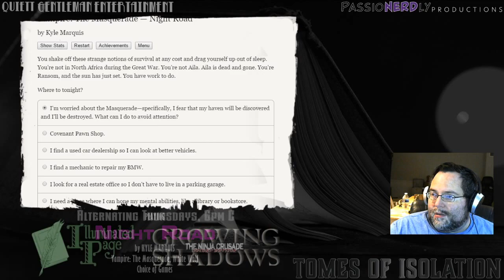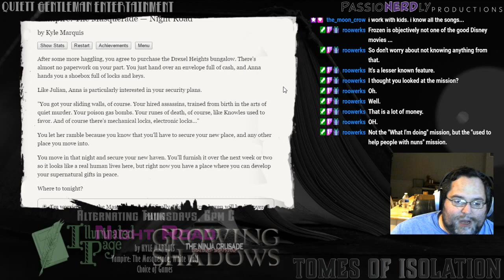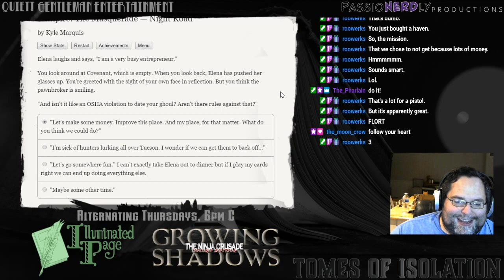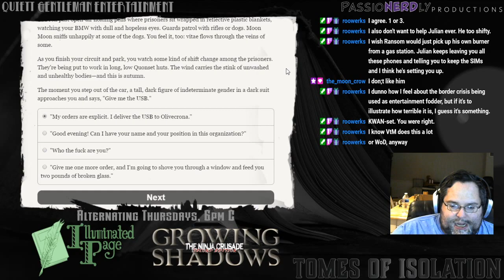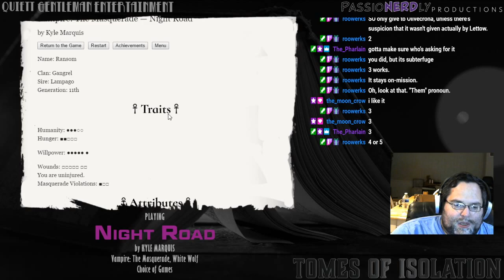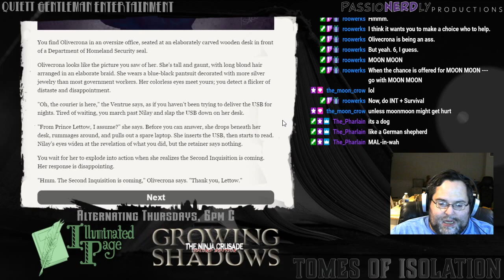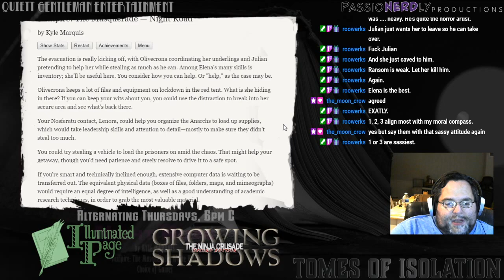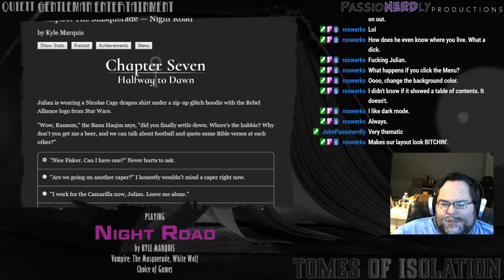Tomes of Isolation: Night Road, Pt. 6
Ransom delivers a USB thumbdrive to Dr. Elin Olivecrona at Camp Sheffler.

Vampire: the Masquerade: Night Road is an interactive novel by Kyle Marquis and available on PC and mobile!

Starring:
Matt Quiett

Tomes of Isolation is a solitaire RPG actual-play, streamed live on Twitch on Tuesdays. This episode was originally broadcast November 24, 2020.

on Tuesdays!

Vampire: the Masquerade is owned by White Wolf and is distributed by Modiphius. Night Road was written by Kyle Marquis and produced by Choice Of Games.

Find us around the internet for more eldritch fun! Rituals, memes, and event reminders, oh my!